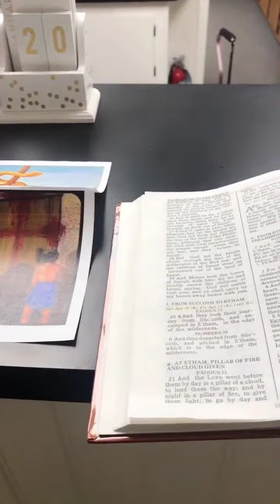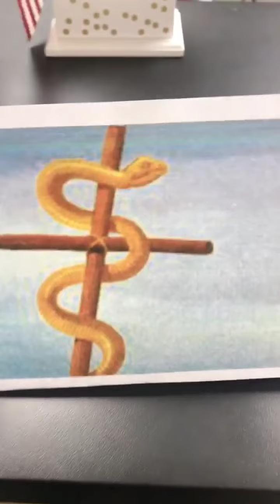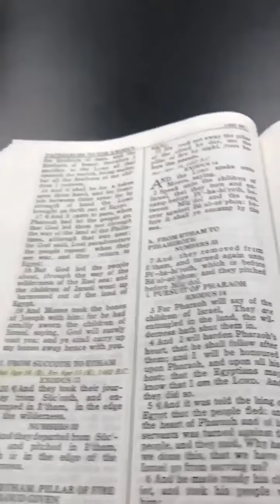THE BLOOD OF JESUS PROTECTS—PART 2 - Glimpses of Grace and Glory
THE BLOOD OF JESUS PROTECTS—PART 2
Glimpses of Grace and Glory
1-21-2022